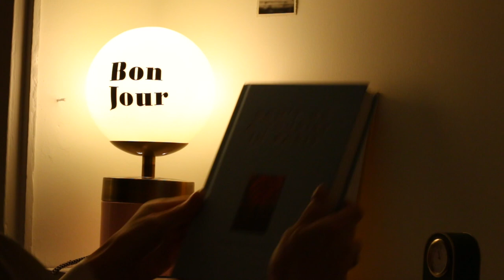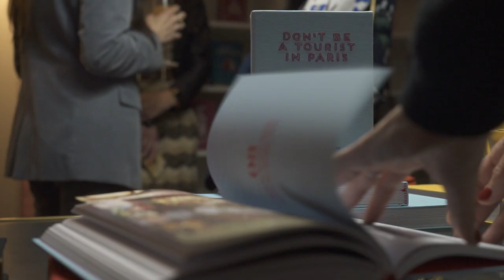Don't Be a Tourist Books become Olympia Le-Tan Clutch Bags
As an author and purveyor of curiosities, if there was ever a collaboration to be had, this was always it!
So it is with great honour that we reveal the Olympia Le-Tan x Don't be a Tourist Limited Edition embroidered Clutch bags, now available for curious collectors at OlympiaLeTan.com. Merci beaucoup to the little elves at Olympia Le-Tan in their beautiful Parisian dollhouse. And cheers to books that you can cuddle and carry everywhere!

Music: Act II: Sugarplum Fairy and Cavalier Pas de Deux · George Balanchine's The Nutcracker

George Balanchine's The Nutcracker - Music From The Original Soundtrack